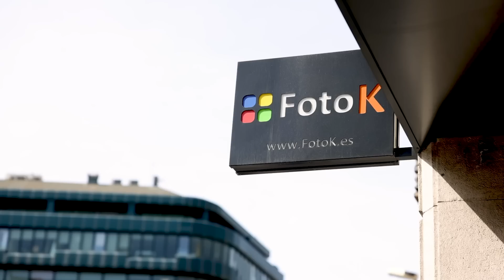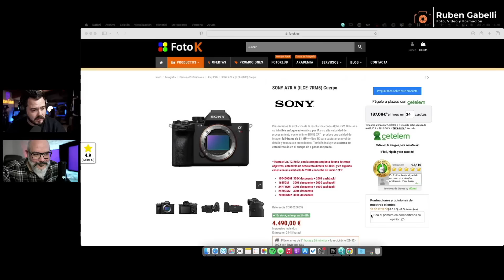La nueva BESTIA de Sony, A7RV | Con Pablo Gil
Sony ha lanzado recientemente su nuevo modelo de cámara full frame en alta resolución. Pero ojo!! No es esto último lo que más llama la atención, la gran novedad es la llegada de inteligencia artificial! Pablo Gil, embajador de la marca, nos contará estas novedades y su experiencia de uso.

**COMPRA EN FOTOK desde este enlace y pon el cupón GABELLIFTK en tu carrito de la compra para llevarte un regalo.